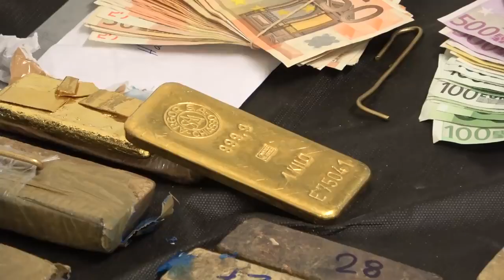Οι διάλογοι του κυκλώματος «Ριχάρδος» – 50 ευρώ το μεροκάματο στα καταστήματα .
Tα δύο κυκλώµατα «ήλεγχαν» το 70% της παράνοµης διακίνησης χρυσού στην Ελλάδα
Αποκαλυπτικοί οι διάλογοι των μελών
50 ευρώ μεροκάματο έπαιρναν οι εργαζόμενοι στα καταστήματα του 52χρονου φερόμενου ως «εγκέφαλου»
Αποκαλυπτικές είναι οι τελευταίες εξελίξεις για τη δράση των δύο κυκλωµάτων που εξαρθρώθηκαν από το Τµήµα Ασφαλείας Αµαρουσίου, και μέσα από τις οποίες αποκαλύπτονται οι διαδροµές του χρυσού, ο ρόλος του Ριχάρδου, οι «καβάτζες» της οργάνωσης, το «γλωσσάρι» των µελών και το «ξέπλυµα» µαύρου χρήµατος µε ευρηµατικούς τρόπους.

Οι αστυνοµικοί εκτιµούν ότι τα δύο κυκλώµατα «ήλεγχαν» το 70% της παράνοµης διακίνησης χρυσού στην Ελλάδα. Στις συνοµιλίες που κατέγραψε ο «κοριός», τα κοσµήµατα αναφέρονταν µε διάφορες κωδικές ονοµασίες, όπως «µεταλλάκια». Ενδεικτικός είναι ο παρακάτω διάλογος:

Μέλος Α: «Εχω τελειώσει και λιώνω λίγο τα µεταλλάκια. Τι να κάνω;».

Μέλος Β: «Πόσα στρογγυλά είναι;».

Μέλος Α: «115».

Μέλος Β: «Ε, θα συναντηθείτε µε τον… στον δρόµο, τα στρογγυλά µόνο, τα µέταλλα αύριο».

Σύµφωνα µε τη δικογραφία, οι εγκληµατικές οργανώσεις, δρούσαν αυτοτελώς ως προς τη συγκρότηση τους και τη διαχείριση των κεφαλαίων τους, όµως η δράση καθεµίας ήταν σε γνώση της άλλης. Μάλιστα, τα αρχηγικά µέλη των οργανώσεων κατηγορούνται ότι είχαν συµφωνήσει ως προς την τιµή αγοράς του χρυσού, µε σκοπό την απαλοιφή του µεταξύ τους ανταγωνισµού και την αύξηση των κερδών τους.

Ενδιαφέρον εµφανίζουν και τα στοιχεία που προέκυψαν από την άρση του απορρήτου των επικοινωνιών. Από τις συνοµιλίες του 51χρονου Ριχάρδου Μυλωνά, που έχουν συµπεριληφθεί στη δικογραφία, φέρεται να «ξέπλενε» χρήµατα µέσω δελτίων ΠΡΟΠΟ. Καταγράφηκαν ύποπτες -όπως αναφέρεται στο διαβιβαστικό- οικονοµικές φύσεως συναλλαγές µε πρόσωπο που διαθέτει κατάστηµα ΠΡΟΠΟ και «σπάει» επιταγές, ενώ σε κρυφό χώρο του πρακτορείου του… διαθέτει χρηµατοκιβώτιο που περιέχει κερδισµένα δελτία ΠΡΟΠΟ, επιταγές και παράνοµα ενεχυριασµένο χρυσό.

Μάλιστα, σε έρευνα που πραγµατοποιήθηκε στο προποτζίδικο βρέθηκαν και κοσµήµατα τα οποία δεν µπορούσε να δικαιολογήσει και αποτελούν προϊόντα εγκλήµατος. Επιπλέον, στο χρηµατοκιβώτιο του πρακτορείου βρέθηκαν επιταγές µε δικαιούχους τρίτα πρόσωπα, που διερευνάται πλέον από τις Αρχές αν αποτελούν «µέσα τοκογλυφίας».

Ο Ριχάρδος, τηλεπωλητής χρυσού είχε βρει τρόπο να γλιτώνει και τις ασφαλιστικές εισφορές που όφειλε να καταβάλλει, καθώς διατηρούσε δεκάδες υπαλλήλους στα καταστήµατα που είχε στην Αττική. Όπως φαίνεται, η πληρωµή των υπαλλήλων που εργάζονταν στα καταστήµατα της Αττικής ήταν 50 ευρώ ηµερησίως, δηλαδή περίπου 1.000 ευρώ τον µήνα, τα οποία κρατούσαν από τα 3.000 ευρώ που τους παραδίδονταν καθηµερινά για την αγορά χρυσού.

Από την εταιρεία φαινόταν εικονικά µέσω του τραπεζικού συστήµατος ότι οι εργαζόµενοι πληρώνονταν µε βασικό µισθό (δηλαδή 450 τον µήνα).

Πηγή: ethnos.gr